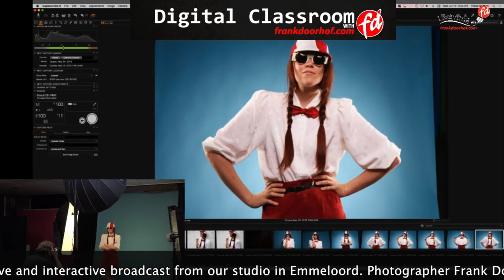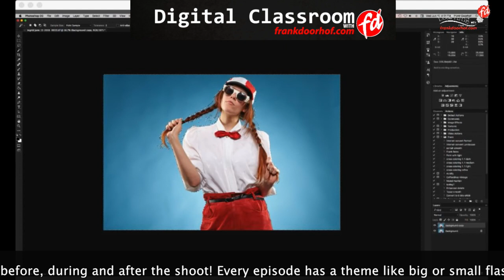Promo Digital Classroom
This is a short promotion video for our Digital Classroom. This is a  FREE online interactive live photo shoot with Frank Doorhof where he shows you a successful photo shoot from start to retouch.

You can see him prepare the shoot by setting up and metering the lights, coach the model, take the shot and retouch the results, and much much more. Of course with all unexpected problems like in your shoot, because this is live:) In between you can ask questions online.

You don't have to register, just go to Frankdoorhof.com/digitalclassroom